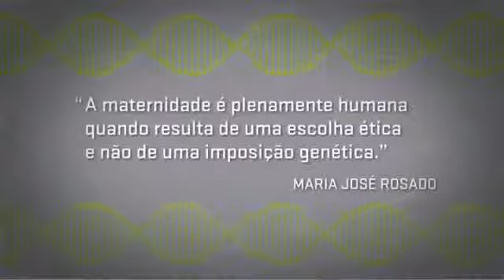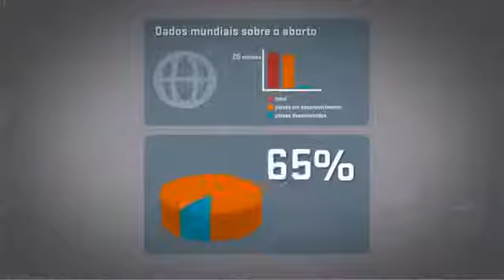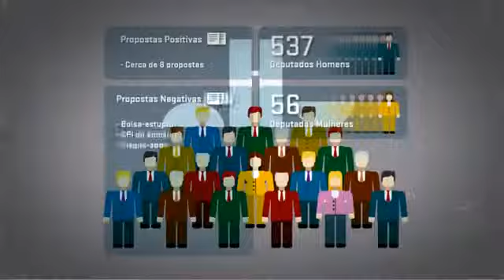Porque o aborto deve ser descriminado no Brasil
Educação Sexual para DECIDIR
Anticoncepcionais para não ABORTAR
ABORTO LEGAL para não MORRER!
Neste vídeo, o Centro Feminista de Estudos e Assessoria - CFEMEA, mostra as caracteristicas socioeconômicas das milheres que praticam aborto clandestino e que estão sujeitas a complicações na saúde porque não há apoio da saúde pública e o aborto é criminalizado.
O aborto clandestino é a causa de 602 internações POR DIA no Brasil, por causa de infecções e é a TERCEIRA causa de morte materna.
1 em cada 7 mulheres no Brasil já fez aborto.
Os setores ultra-conservadores e a igreja católica em especial estão promovendo absurdos contra as mulheres no Congresso Nacional, chegam, a propor BOLSA ESTUPRO para manter a gravidez de quem foi estuprada. Querem criar um cadastro obrigatório de todas as mulheres que engravidam, para controlar se vão fazer aborto.
Outra fonte de informação sobre o assunto é o livro Freakonomics - O lado oculto e inesperado de tudo que nos afeta é uma coletânea de estudos do economista Steven Levitt, Ph.D. pelo MIT, em parceria com o jornalista Stephen J. Dubner. A obra defende teses polêmicas, entre elas a de que a legalização do aborto seria a grande responsável pela redução das taxas de criminalidade em Nova Iorque.
SAIBA MAIS:
INFORME-SE E PARTICIPE DOS MOVIMENTOS DE EMANCIPAÇÃO DAS MULHERES E QUE LUTAM POR DIREITOS SEXUAIS E REPRODUTIVOS